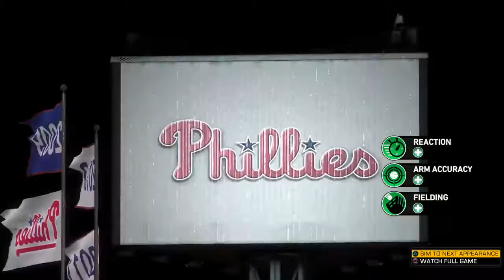Deja vu from 1915; 17th World Series Win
The Red Sox look to repeat history against the Phillies with an dominant sweep in the World Series, as the elite Infielder has indicated that this will be his final season and last World Series in the Show